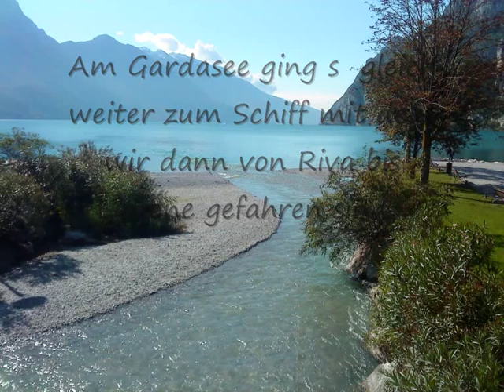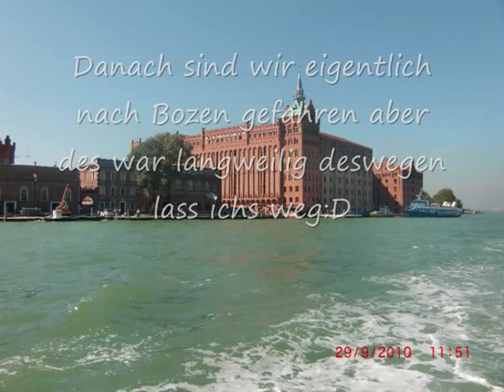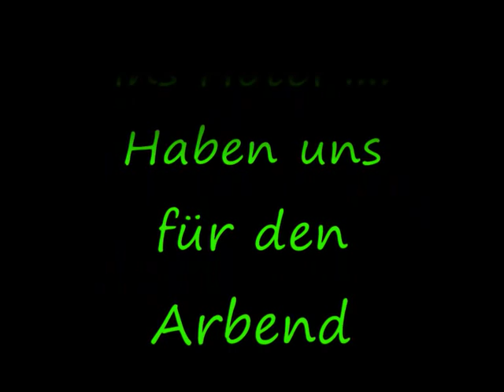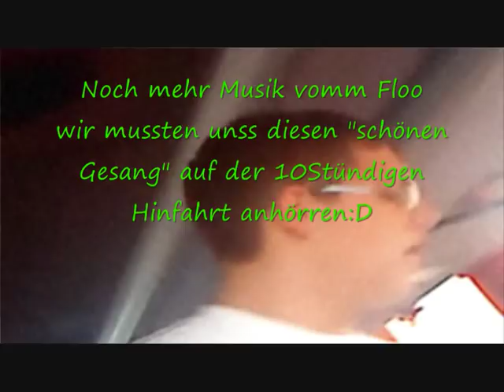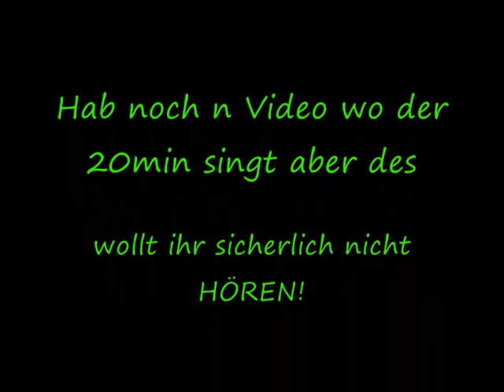Abschlussfahrt Klasse 10 F-A-G Schule nach Italien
ICh werds nie mehr in meinem Leben vergessen.